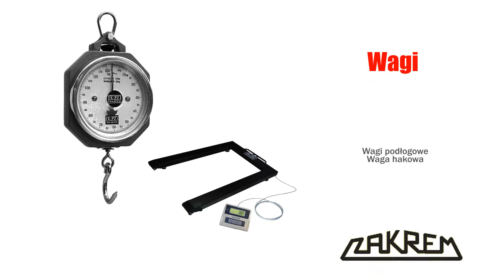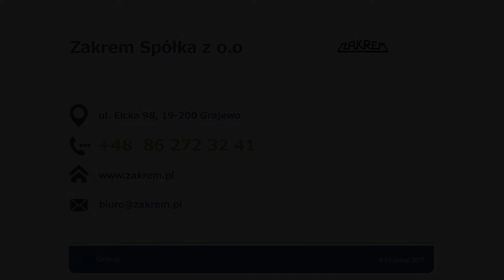Wózki paletowe szafki warsztatowe Grajewo Zakrem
Firma Zakrem znajduje się w Grajewie, w województwie podlaskim. Specjalizujemy się w produkcji i sprzedaży wózków. Oferujemy między innymi wózki podnośnikowe stołowe, elektryczne, paletowe oraz magazynowe i przemysłowe. W naszej ofercie mamy także stoły oraz szafki warsztatowe, a także drabiny i schody magazynowe jezdne. Proponujemy koła do wózków oraz żurawiki warsztatowe.

Do zakresu świadczonych przez nas usług należy sprzedaż ręcznych wózków do palet, butli gazowych czy beczek. Polecamy wagi hakowe i rusztowania. Uzupełnienie naszej oferty stanowi sprzedaż wózków warsztatowych, narzędziowych, kontenerowych i taczkowych.